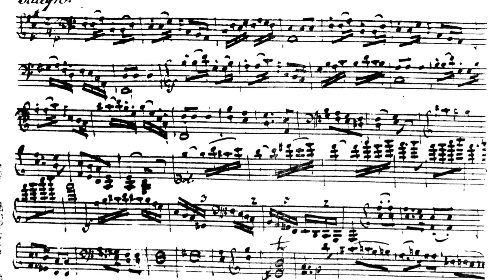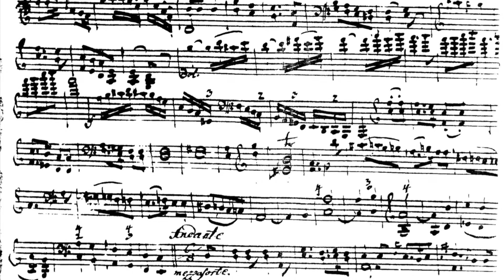Stamitz Marlbruck IV Allegro